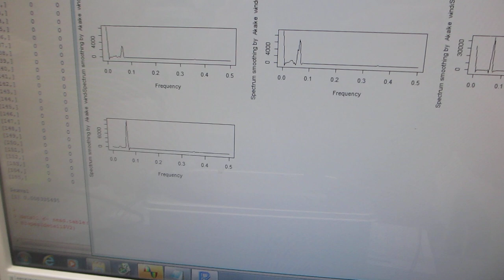オリジナル非線形発振制御プローブによる超音波実験（超音波システム研究所）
非線形特性
　応答特性

‹‹超音波技術››